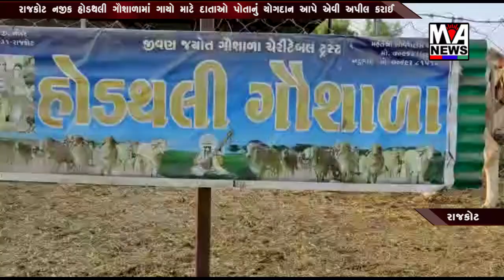રાજકોટ નજીક હોડથલી ગૌશાળા માં ગાયો માટે દાતાઓ પોતાનું યોગદાન આપે એવી અપીલ કરાઈ